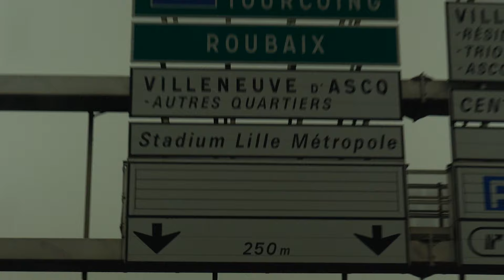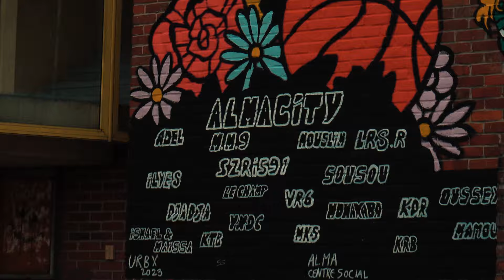IMMERSION A ROUBAIX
Immersion a Roubaix, au seins du quartier de l'Alma.
Merci aux habitants pour l'accueil chaleureux.

Des rencontres afin de partager des discutions pour essayer de canaliser les tensions inter-quartier, via les sports de combats.

En attendant la prochaine édition, restez branchez le peuple !

SNAP : @Canal.pourss